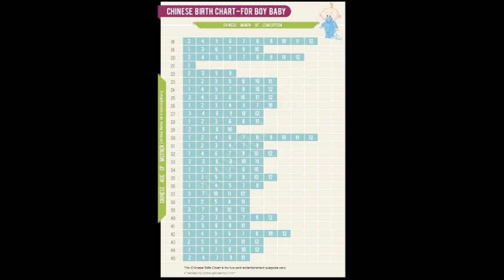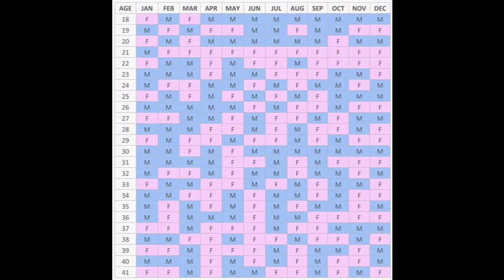Morning sickness in Pregnancy boy or girl baby gender Prediction.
Morning sickness also known as nausea and vomiting during Pregnancy is very common among pregnant women. It begins from week 6 of Pregnancy and fades away from week 14 .
Does it predict baby gender, boy or girl baby?